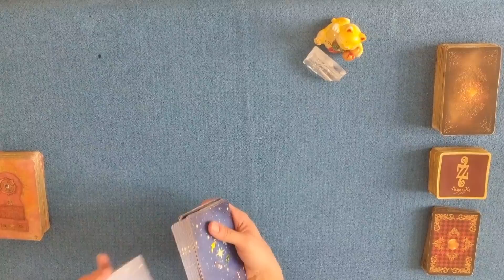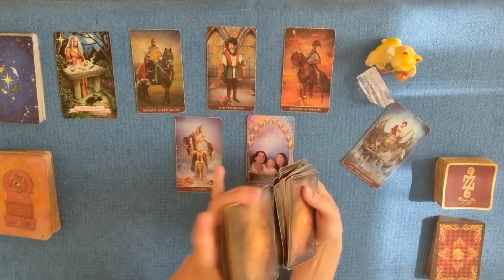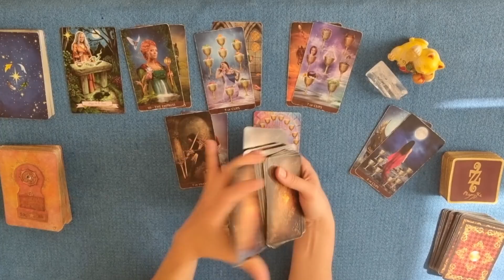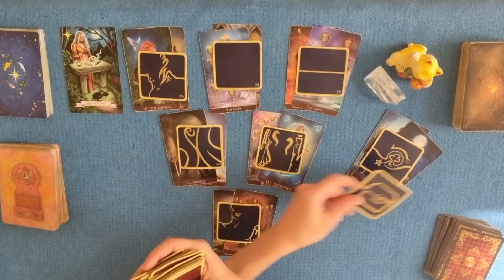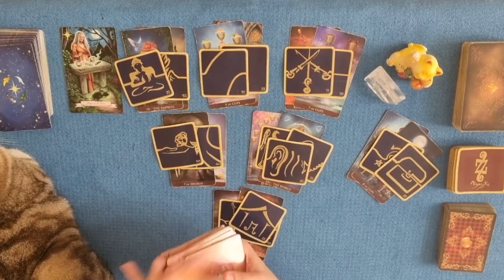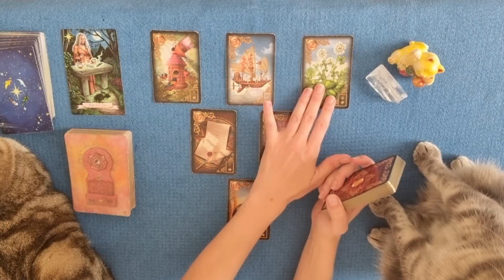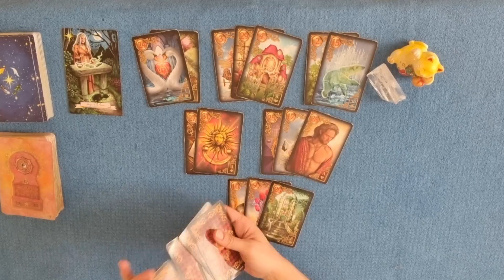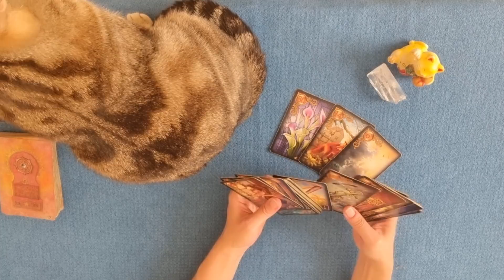BONNE FORTUNE | On ne vous dupera plus. La chance, le destin vous sourient ! | Guidance Intemporelle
Guidance énergétique et intuitive intemporelle spécial été 2022 par Laween Dow | BONNE FORTUNE | On ne vous dupera plus ! Vous savez à présent ce que vous voulez, la chance et le destin vous sourient !

TIRAGE GÉNÉRAL :
0:00 Introduction
0:33 Message de l'Oracle Histoire de Sorcière
1:06  Message de l'ArcanumTarot
10:03 Message des 77 d'Aliyass Ké
15:42 Conclusion avec les Portes de l'Intuition
TIRAGE SENTIMENTAL :
17:47 Énergies sentimentales avec le Gilded Reverie Lenormand

- Commentez sous les vidéos !
- SUPER MERCI : Faire un don en cliquant sur l'émotico "Merci" (représenté par un $ entouré d'un cœur)

PROGRAMME SPÉCIAL ÉTÉ DE LA CHAINE :
L'INTEMPOREL : Tirage intemporel quotidien ou diffusé un jour sur deux entre midi et 2